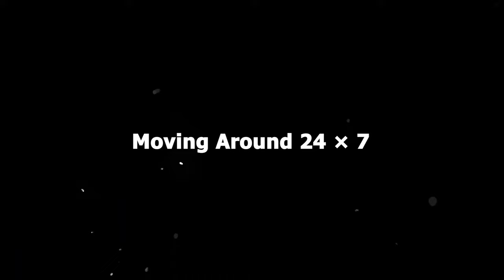নারীতে ভয়।After Eid ULAzha in Dhaka 2022।Daily Vlog By Riku 360°।Bike Ride in Dhaka City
শুভেচ্ছা ও স্বাগতম।

Riku 360° আমার Motovlog Channel. আশা করি প্রথম Channel Riku Vlogs এ যেমনি সাড়া পেয়েছি, Riku 360° তে-ও তেমনি সাড়া পাব।

My Gears and etc :

1. Camera : Gopro hero 7 black, Insta 360 One r twin edition

2. Dji Mavic Air 2

Edit by Adobe Premiere Pro cc 2021 And Adobe After Effects 2021

Vlogs and other do-it-yourself videos have shifted professional preferences and created new dreams for the young generation to chase. From music videos to reaction videos, YouTube provides a wide array of videos to enjoy. According to statista.com, YouTube has a penetration rate of 88 percent in the market, making it the most used social media platform in the country in 2019. Celebrities and video content creators see it as the perfect platform to express themselves, be popular, and make a profit, starting a new wave of YouTube content creation in . Of the hundreds of thousands of  creators, five have become so big that each of them has millions of subscribers. These top-five channels are those of Atta Halilintar with 24.5 million subscribers, Ricis Official with 21.4 million, Rans Entertainment with 16.6 million, GEN Halilintar also with 16.6 million and last in the pack is Jess No Limit with 16.4 million. Daily vlogs usually cover interesting events in the YouTuber’s life, creating presumably authentic videos.
Social media expert Enda Nasution, also known as the founding father of blogging culture in , said the creators of the top channels knew just how to market their daily lives with the right hook to connect with viewers. “Naturally the viewers would not want to watch vlogs of someone’s life if it is not interesting,” said Enda. “While we can see that daily vlogs are in high demand, we should bear in mind that popular channels offering daily vlogs are run by celebrities.” Rans Entertainment fits this definition well. The channel is owned by celebrity couple Raffi Ahmad and Nagita Slavina, who were popular personalities from broadcast television before they started their YouTube channel. Bringing their fame to a new platform, Raffi and Nagita were able to broadcast their lives on YouTube and attract millions of viewers. Stories are a prominent aspect of entertainment. Books and movies are only some of the ways that people enjoy stories, while daily vlogs are a new form of storytelling. Social observer Devie Rahmawati said humans naturally enjoyed narrated stories. “Before YouTube, soap operas were very popular among . Daily vlogs from celebrities provide similar drama to soap operas.” YouTube vlogs provide more proximity and novelty than television. People see YouTubers like Atta Halilintar as people who became wealthy and successful by creating vlogs on YouTube. Devie said that seeing the wealth and success of these figures was a way for viewers to escape their daily routines and daydream about what they could be, and maybe even try to become creators themselves. “But it is often forgotten that being a successful content creator requires consistency and frequency. Being a social media celebrity is also not as easy as it seems. They do their jobs 24 hours a day,” she said. The daily vlogging trend has brought about a shift in professional preferences among the younger generation. It is now common to find people of the younger generation who dream of being YouTube content creators.

. This new act shall be called the Road Transport Act 2018. Also, this act has been implemented on 1st November 2019. Traffic has been a significant issue for everyone in Bangladesh. The new law is implemented to reduce the accident rates on the road, and it needs proper guidelines, or else it can't be controlled. Also, in this new act, fine rates have been increased. Moreover, parliament has added a few rules to meet the requirements to attain the driving license.

To meet the requirements, a person needs a minimum passing level of 8th grade. If any person drives on the public roads without driving license, it is an offense under section 4 of the Road Transport Act 2018.
No person is allowed to drive
Search For Legal Articles

The person who got the driving license for a specific vehicle, he/she is allowed to drive vehicles only in that category. Also, there are some conditions to drive vehicles in other categories, and those specific vehicles will be selected under section 4 (c).